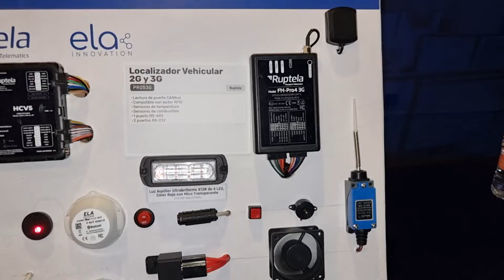Función de Relevador Invertido - Ruptela Ft. Carlos Wong